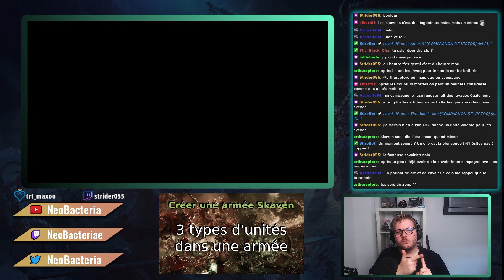Comment jouer les Skavens sur Total War Warhammer 3 ? Guide des factions - NeoTalk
Hello tout le monde !  C'est Néo ! J'espère que vous allez bien !  Aujourd'hui, on se retrouve pour une vidéo guide de faction sur les Skavens ! Pour ce faire, c'est facile, on va parler de leurs forces et faiblesses afin de déterminer les conditions de victoires et de défaites de ceux-ci tout en abordant les unités clés de leurs compositions !

N'hésitez pas à follow ma chaîne Twitch ainsi que mon Twitter pour être au courant de toutes les dernières annonces !

00:00 Intro
00:37 Style de jeu
00:57 Points forts
02:05 Points faibles
03:39 Conditions de victoires
04:55 Conditions de défaites
06:30 Les unités Skavens - Intro
08:06 Les 3 axes de construction d'une armée
11:07 Les unités clés Skavens
15:01 Les unités supports Skavens
17:21 Les unités "autres" Skavens
27:04 Les Seigneurs & Héros Skavens
36:19 Composition SANS DLC
41:00 Composition de TIR Skavens
44:37 Composition de MONSTRES Skavens
47:48 Composition d'INFANTERIES SKAVENS
49:23 Contre la cavalerie (Bretonnie) ?
52:26 ABONNE-TOI